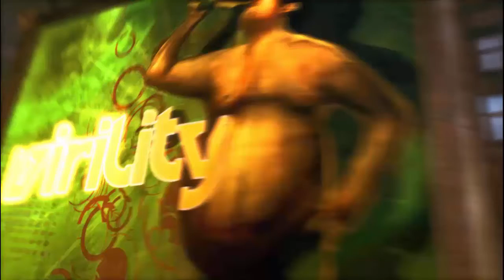Devil May Cry 5 {DEUTSCH/GERMAN} - #01 - Engel/Dämon/Hot AF.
Herzlich Willkommen im Limbus!

Gestartet mit einer witzigen Odysee im Limbus (Welt zwischen der unsrigen und des Reich der Toten) wird unser Charakter, Dante. (*Sabber*) mit einigen Kämpfen konfrontiert. Hier ist Buchstäblich die Hölle los!
Wenn dir das Video gefallen hat drück den LIKE Button, teile es mit deinen Freunden und wieso nicht gleich ein Abo da lassen?

PS: Irgendwie scheint das Rendern zu verkacken. Die Quali mag bei einigen Videos ein bisschen einsacken, Sorry!

-Euer Lufu